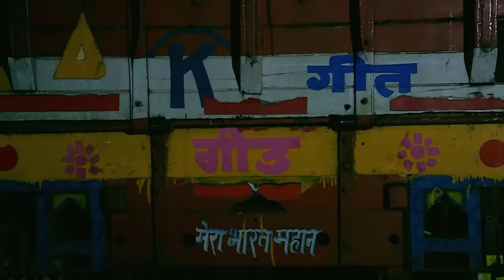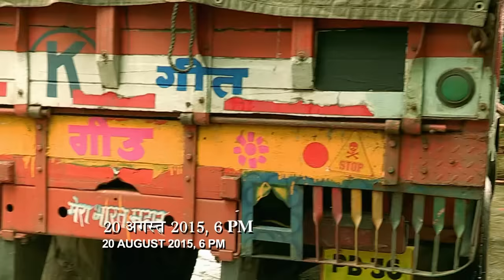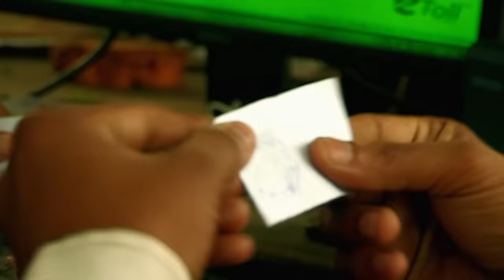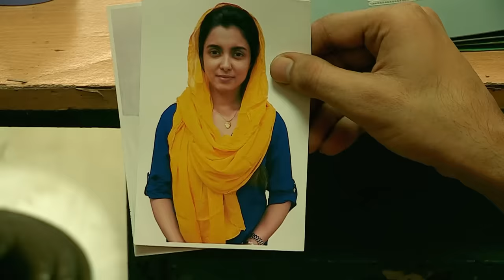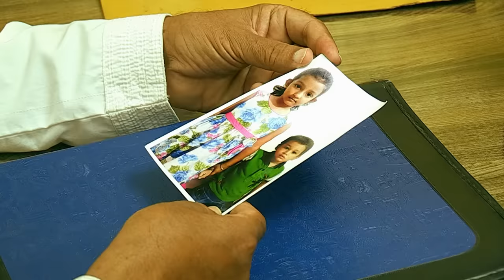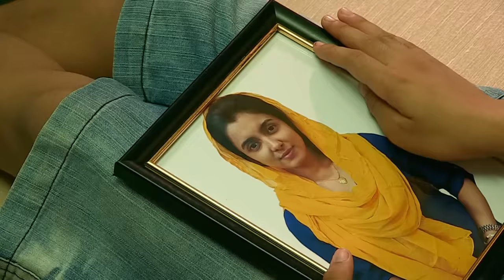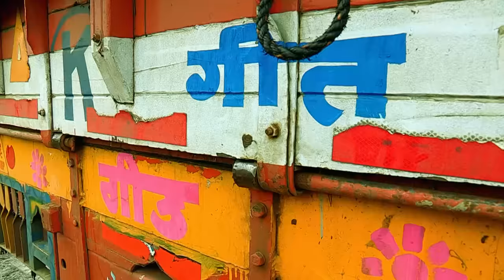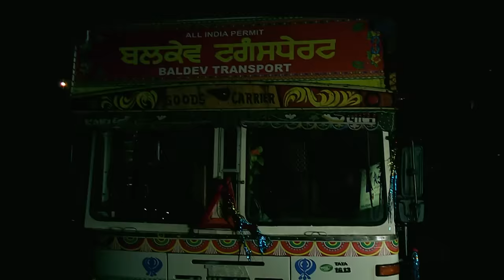Geeta कैसे फँसी गाँव की अजीब परंपरा में? | Bandishein | Crime Patrol Dial 100 | Full Episode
Geeta Kaur is a brave woman truck driver who runs her transport business almost single-handedly. Geeta is a widow and stays with her in-laws. When an unidentified woman was in a road accident, police suspected Geeta Kaur as the culprit. However, while investigating the case they find Geet’s body in a farmland. Will the police be able to find the Criminal?